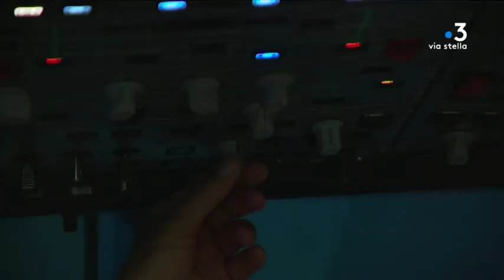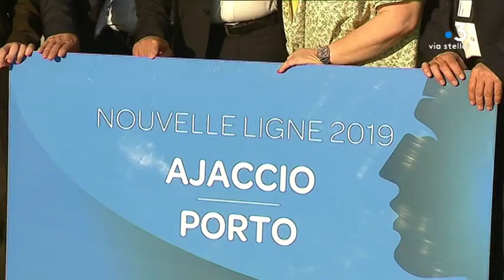30 ans d'Air Corsica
Intervenants -
Thomas Argento
Chef de cabine
Laurent Guerrini
Pilote chef du personnel navigant
Philippe Dandrieux
Président du directoire d'Air Corsica

Equipe -
Simonpoli Pierre
Rombaldi Franck
Lameta Dominique